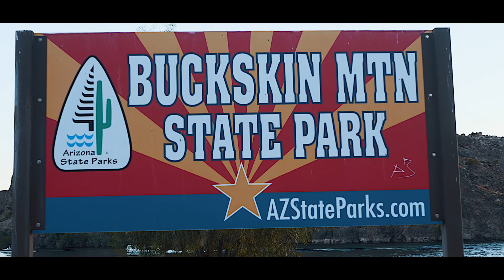Lake Havasu Vlog 2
Living in the city can be very expensive but easy to be around. Now these days, only several people take the time to get themselves out of the city & into the nature. In this Vlog, we decided it was time for us to get out of the city to enjoy nature in Arizona!

This time we had some fun time in the lake with sea dews!

If you would like to explore and go on more adventures with us, like and subscribe to our channel and hit the bell to turn on post notifications for every time we post! Follow us @lex.ty.2.

*Personal instagram*

*Music List*

(Intro)

(Songs Played)